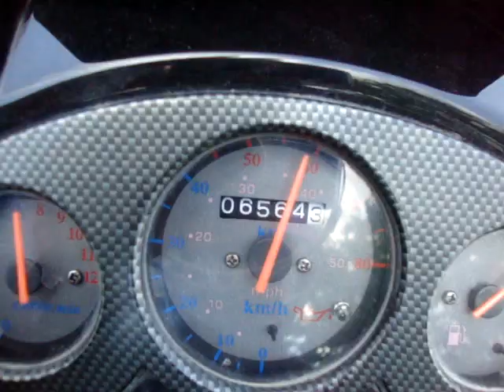Baotian Rocky 50 ccm (not tunned) - 65 km/h (blocked)